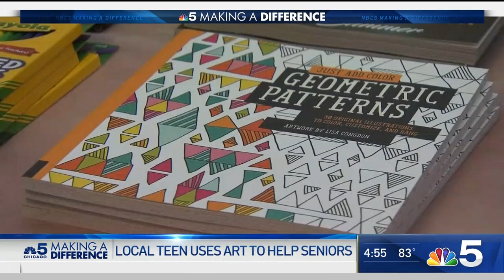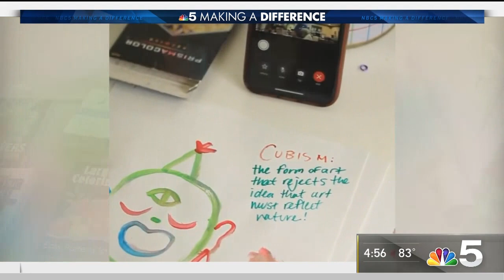Teen Pairs Volunteers With Isolated Seniors to Bring Them Art and Companionship | NBC Chicago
A 15-year-old girl is Making a Difference in the lives of seniors. When the coronavirus pandemic hit, Maya Joshi decided to find a way to give back to her community. Maya’s organization now pairs teen volunteers all over the Chicago area with assisted/independent living facilities to connect with residents based on mutual interests. NBC 5’s Regina Waldroup reports.